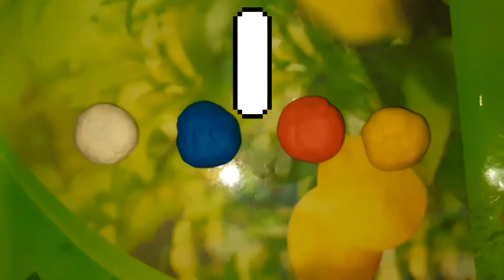How to make Aeroplane using Clay Dough-Step by Step Video | Easy to Follow | No Mold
How to make Aeroplane using Clay Dough-Step by Step Video by “Best of Craft”

You can learn to create Aeroplane using Clay. All you need is Clay dough of Red, Yellow, White and Blue color. You can also try with different color combination.

“Best of Craft”  YouTube Channel